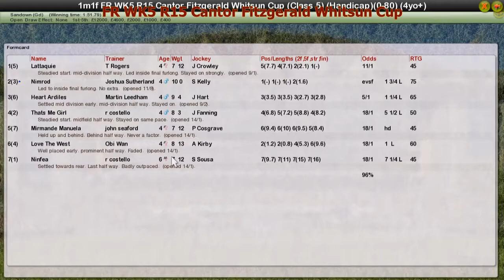FR WK5 R15 Cantor Fitzgerald Whitsun Cup